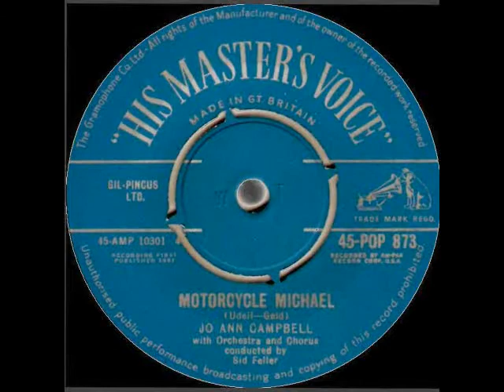Jo-Ann Campbell :::: Motorcycle Michael.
Jo Ann Campbell (born July 20, 1938, Jacksonville, Florida) is an American pop singer.
She received her first recording contract with RKO-Point Records in New York and released her debut single "Where Ever You Go" / "I'm Coming Home Late Tonight" with them in 1956. It was unsuccessful and she then signed a recording contract with Eldorado Records after performing at Harlem's Apollo Theater. She wrote and released her second single, "Come On Baby" in 1957. Later that year she released "Wait A Minute", and appeared at the Brooklyn Paramount and on Dick Clark's American Bandstand show.
 In June 1961 she reached No. 41 in the UK Singles Chart with "Motorcycle Michael". She had her biggest hit in August 1962 with "I'm The Girl From Wolverton Mountain", an answer record to Claude King's "Wolverton Mountain".